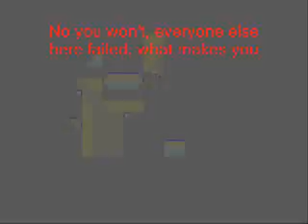Pokésix Challenge - Dewford Gym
Dewford Gym, with more text commentary and more ownage!